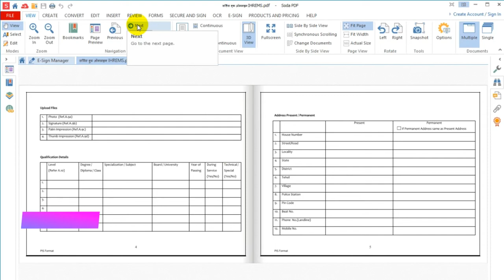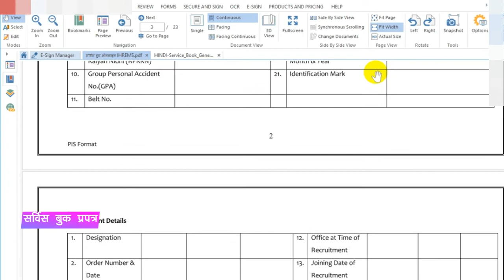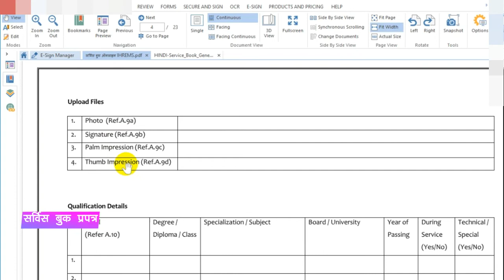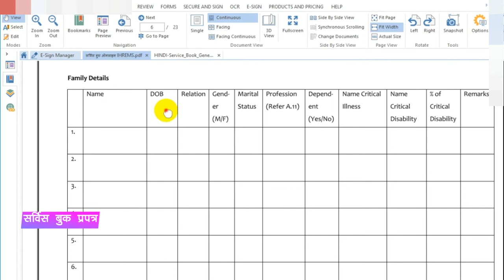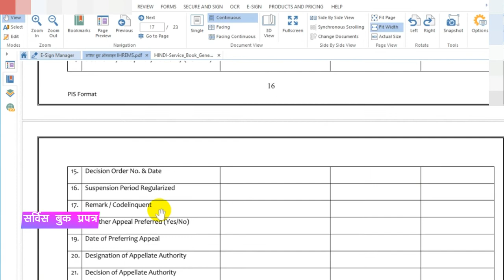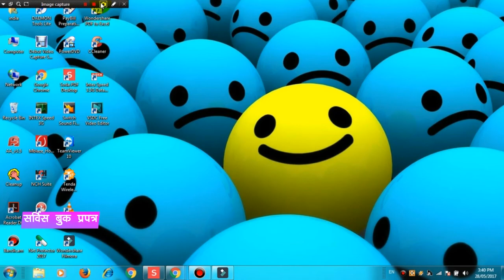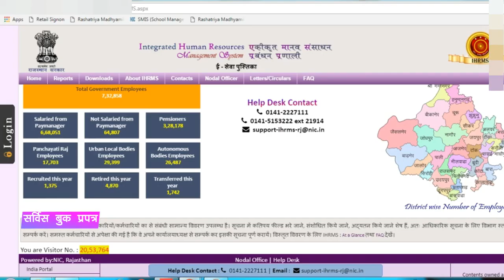सर्विस बुक प्रपत्र डेमो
सर्विस बुक प्रपत्र डेमो  Pis Formate Download Link This Video Description
 सर्विस बुक सम्बन्धी समस्त चैनल वीडियो
  और Pis Formate
1    Pis Formate डाउनलोड लिंक